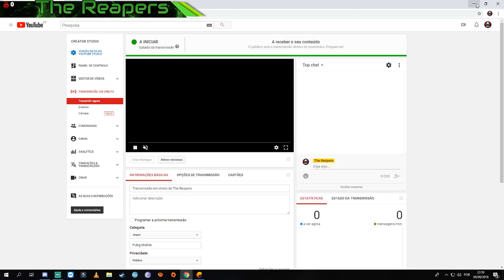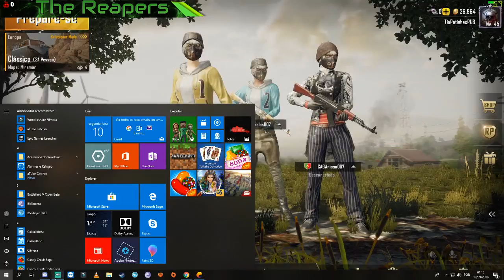Transmissão em direto de The Reapers